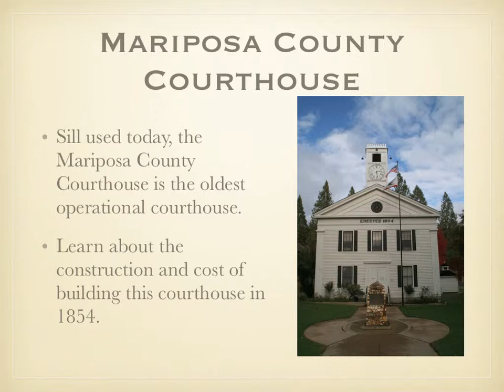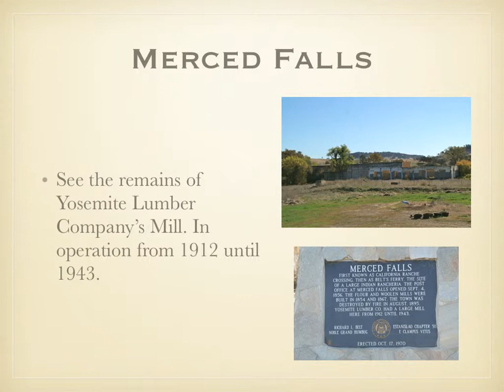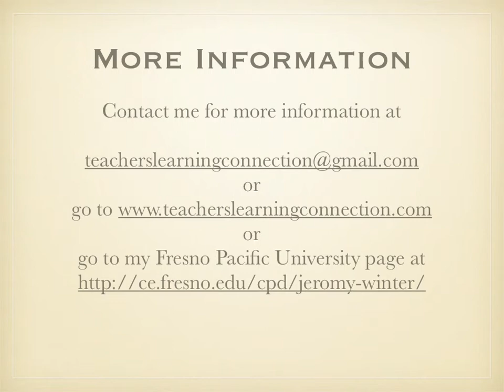Mariposa Mother Lode.mov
SOC 900 and SOC 900V